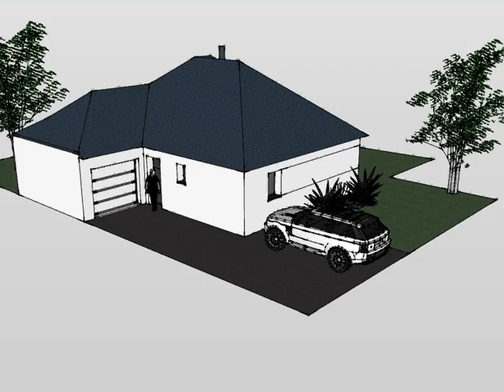Arteco 364 Plans et construction 3D de maisons en Bretagne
Plans et construction 3D de maisons en Bretagne